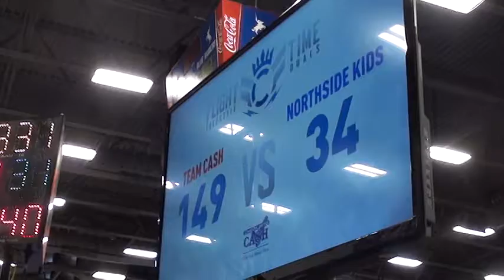170 m, Whimper, Team Cash vs Baker, Northside Kids